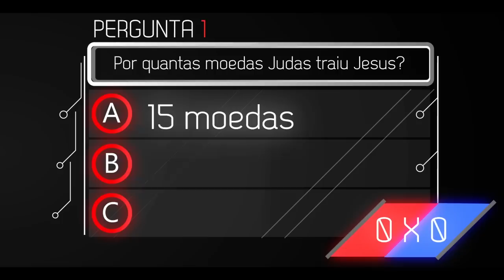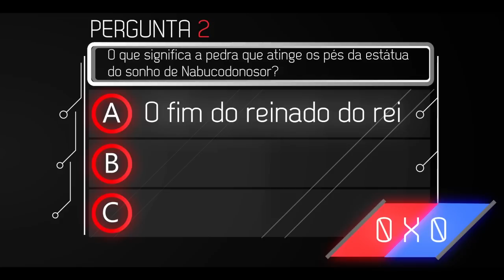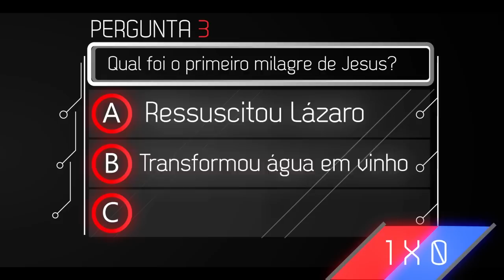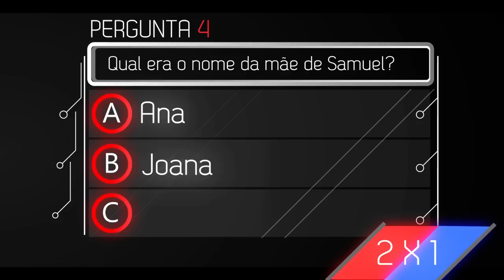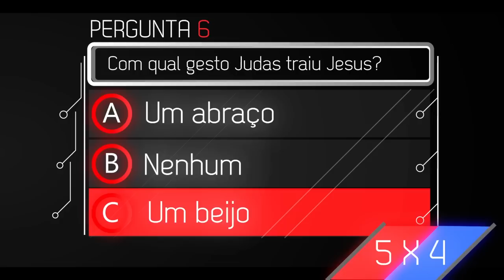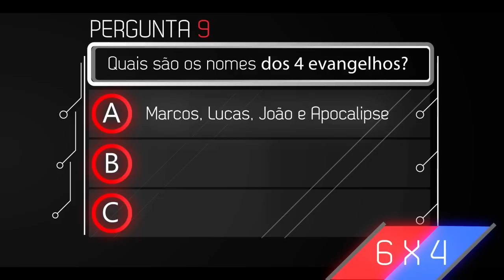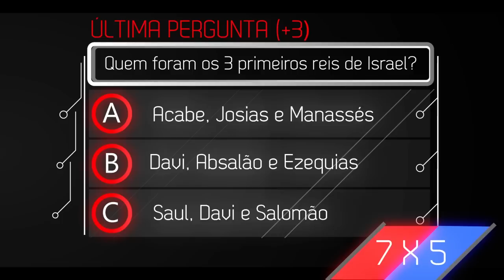Na Mira Quiz - Teste seus conhecimentos bíblicos!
Ou baixe os aplicativos na lojas:
Neste último episódio do Na Mira Kids, as crianças respondem um Quiz.

Baixe também o aplicativo NT Games!